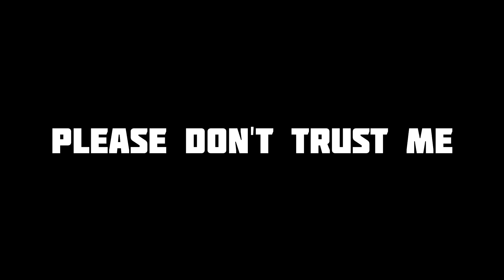RIP LONG HAIR | VLOG 30 | PARRYPOOL